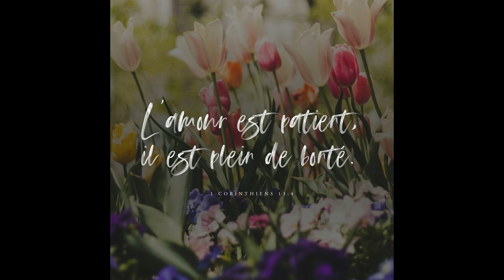1ére Epitre aux Corinthiens- Chapitre 1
Etude de l'assemblée du pasteur Jean-Louis Deneufchatel  . N° 1 sur  16  prédications.